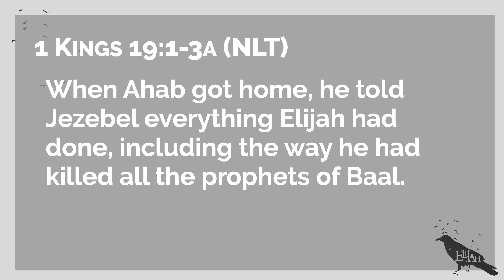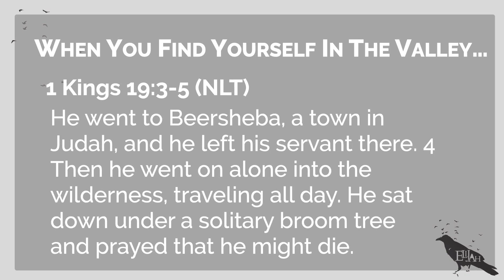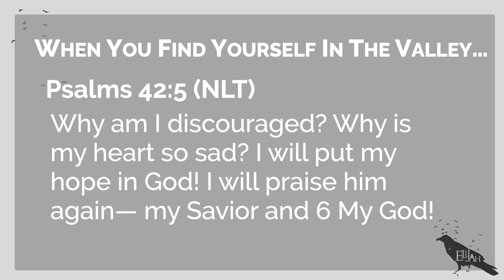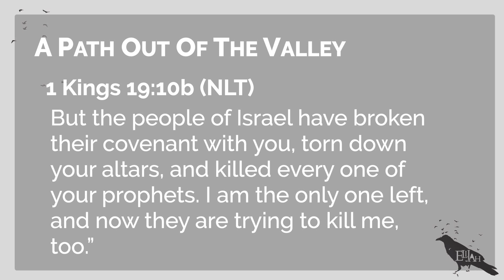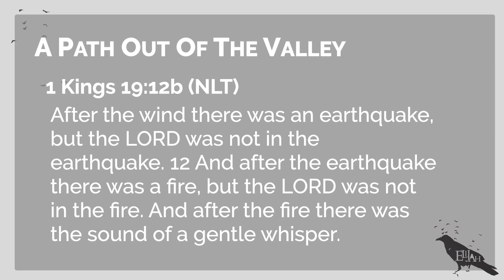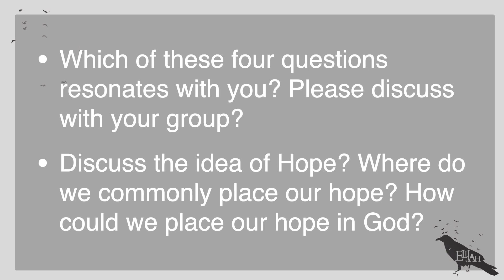Elijah - Remember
Champions struggle too. Just because you struggle does not mean you are not a champion or have failed. We lose things in life… And, even though that is the way it is, it’s not right. It’s not good. It’s not okay.

CCLI Lyric License #11192290 Streaming License #20391752